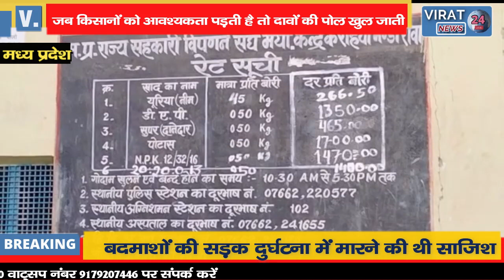रीवा-देखिए किस तरह खाद के लिए 3 दिन से लाइन में लगे हैं सैकड़ों किसान